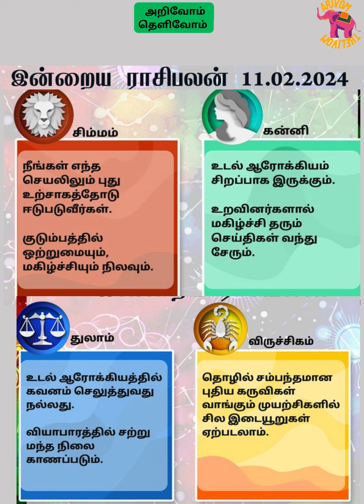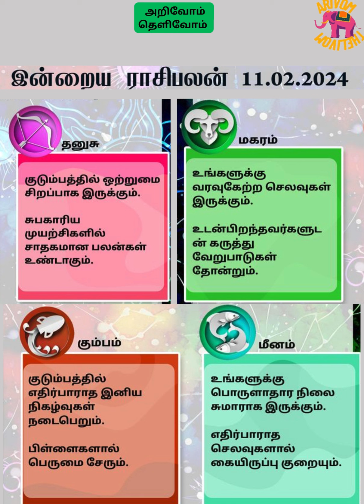இன்றைய ராசி பலன் || rasipalan || 11_02_2024